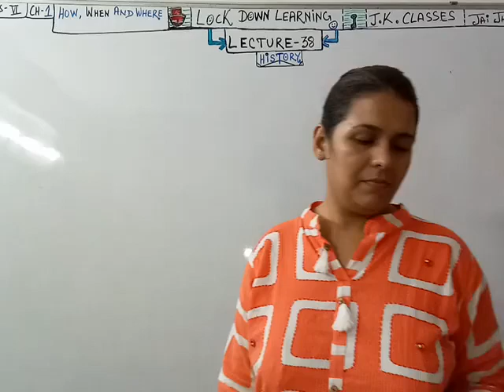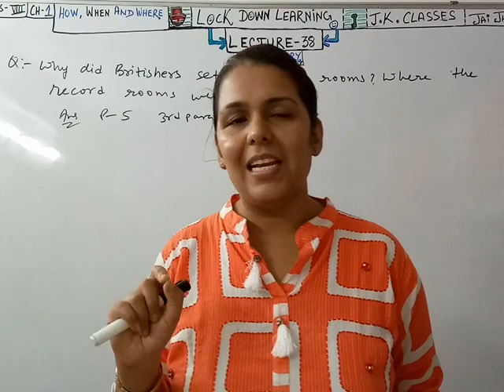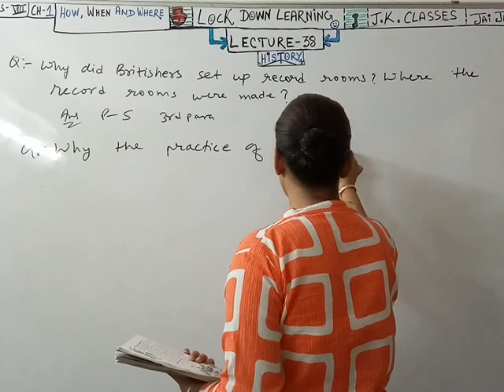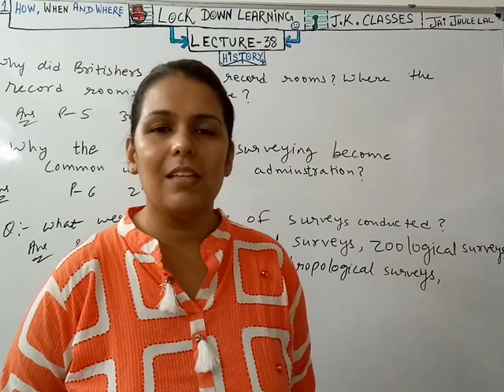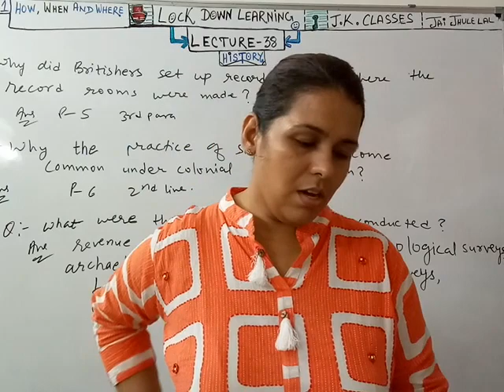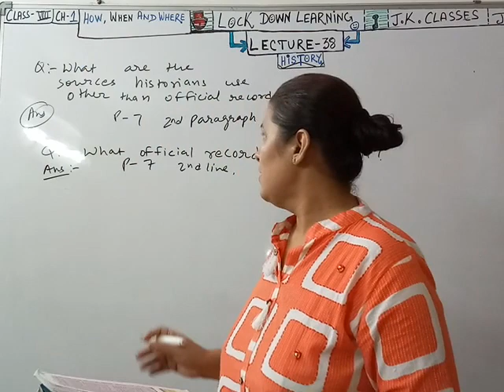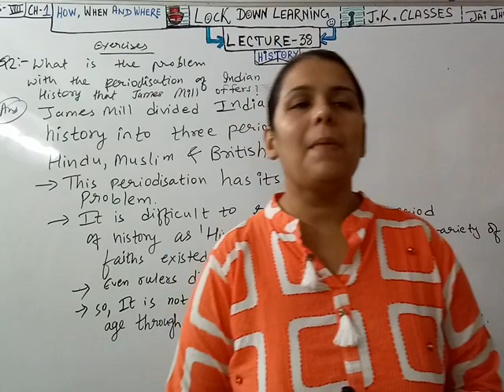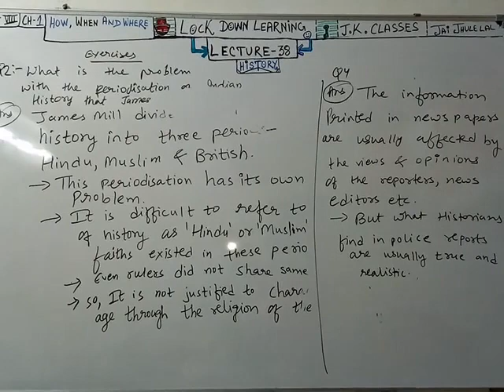Lock Down Learning CBSE Std-8#S.S#History#Ch-1#Part-3#Theory Explanation with Q / Answers .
LECTURE - 38 (Ch-1/S.S/History/Part-3)